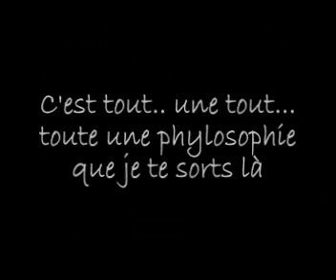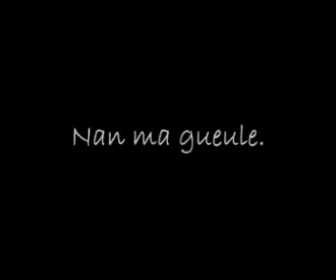Soirées d'hiver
Souvenir de quelques moments... Toi et tes connerie ^^